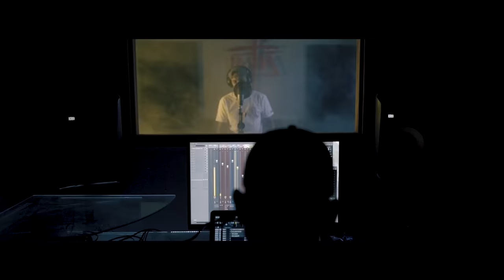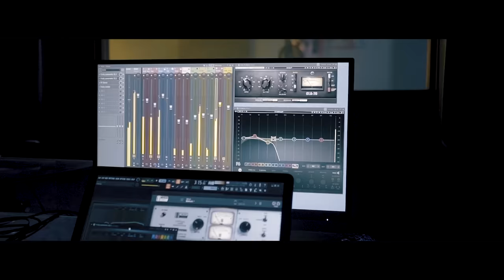Solitario Mondragón - Mi gallo de Oro (Sunday Sessions by Santa Suerte)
"Mi Gallo De Oro"

Interprete: Solitario Mondragón
Producción musical:@cayromusic
Beat: Goonboy
Vídeo: Eduardo Rosales (La Mona Films)
Producción Ejecutiva: Yehoshafat Sánchez Garcia.

Grabado en Guadalajara, México.